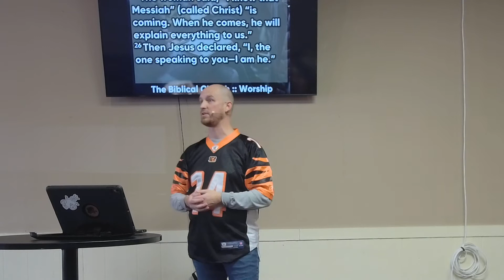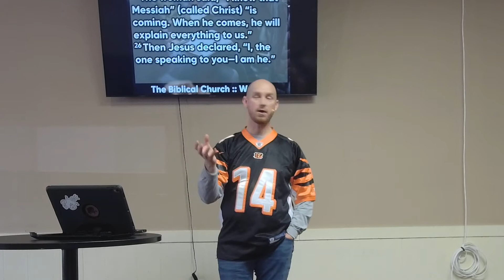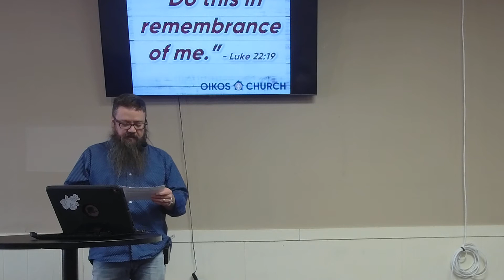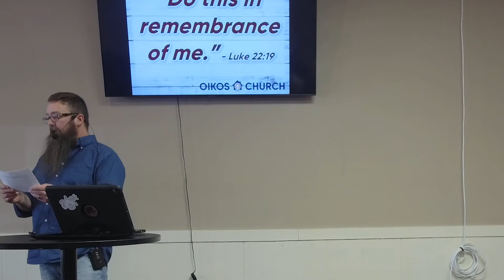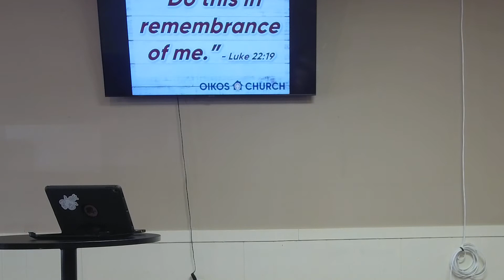Sunday Worship Gathering :: 2/13/2022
Biblical Church :: Week 4 :: Worship
John 4.1-26